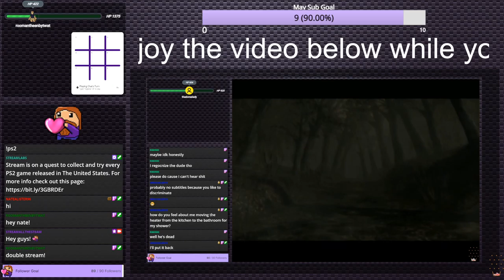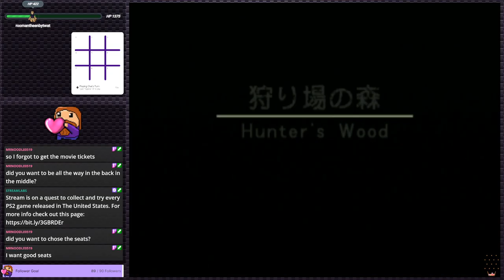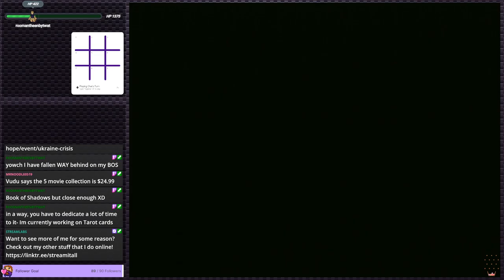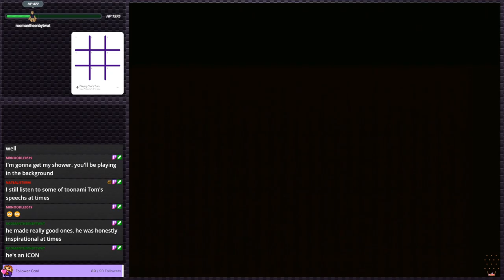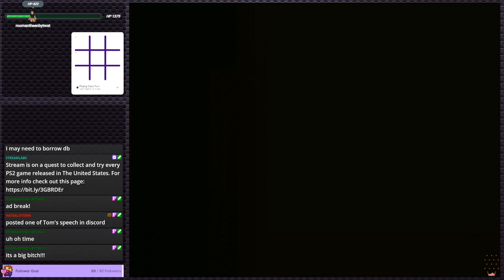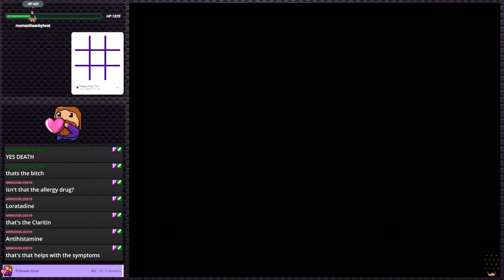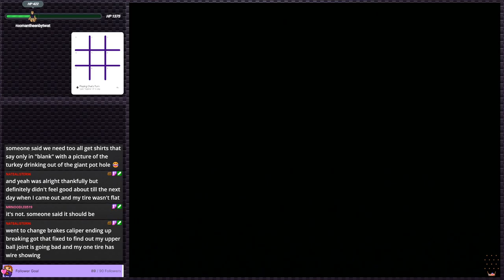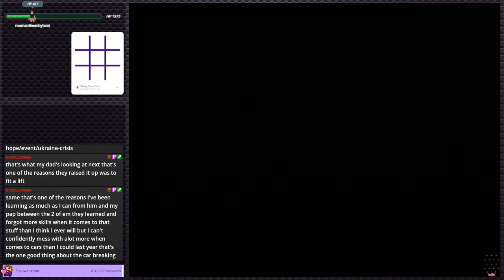Legaia 2: Duel Saga - Neat Combat, questionable game | PS2 Gauntlet #99 (Twitch VOD)